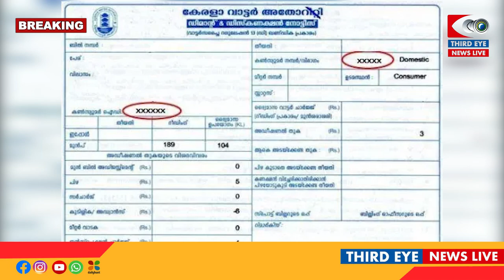ജനങ്ങള്‍ക്ക് ഇരട്ട പ്രഹരം.! വൈദ്യുതിക്കു പിന്നാലെ ജനങ്ങള്‍ക്ക് ഇരുട്ടടിയായി വെള്ളക്കരവും കൂട്ടുന്നു